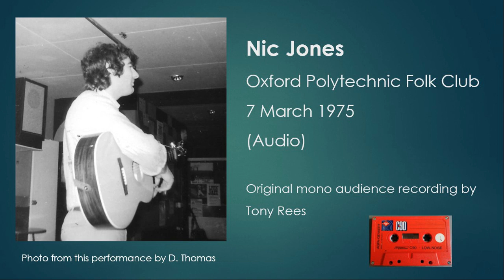Nic Jones at Oxford Polytechnic Folk Club, March 1975 (audio only)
Nic Jones at Oxford Polytechnic Folk Club, 7 March 1975 (audio only) - 1 hour 22 mins approx.

Original mono audience recording by Tony Rees
Copy available previously via Dime for a short while, for information
Personnel: Nic Jones, Fylde acoustic guitar and vocals

Lineage: Handheld mono radio cassette recorder (details no longer known)/Agfa type 1 audio cassette (no dolby) - digital conversion possibly by Paul Woods (deceased) - light remastering by Dime user "hanwaker", who notes: "Mk3 version, carefully remastered fixing various issues, with lite NR & no EQ except notches"

Support the artist & his family!

This, largely previously unheard, audience recording is released for your enjoyment with the approval of Nic and his family, email to T. Rees, July 2021. Accompanying photograph taken on the night by David Thomas, to whom thanks for its use and for assistance in researching the track titles!

Track Listing:
First set:
1. Fare Thee Well, My Dearest Dear *
2. Jig: Merrily Kiss the Quaker (instrumental) **
3. Brave Wolfe (unaccompanied) **
4. The Bonny Banks of Fordie
5. Polka: Maggie in the Wood (instrumental) **
6. The Neat Little Bunch of Rushes (unaccompanied) **
7. The Bonny Bunch of Roses

Second set:
8. Isle of France
9. Paddy and the Whale (unaccompanied) **
10. Elsie Marley (instrumental) **
11. Planxty Davis (instrumental)
12. Ploughman Lads *
13. The Green Mossy Banks of the Lea
14. Clyde Water (The Drowned Lovers)

Encore:
15. Jigs: The Blackthorn Stick/Doctor O'Neill (instrumental) **

Annotations:
* Not on any studio albums, but on officially released compilations from audience tapes (In Search Of..., Unearthed, Game, Set, Match)
** Not on any official releases (so far as known)

You may also like to check out my archive of music-related photographs and more via my Wikipedia user
(Richard & Linda Thompson + band, Cambridge Folk Festival 1975)